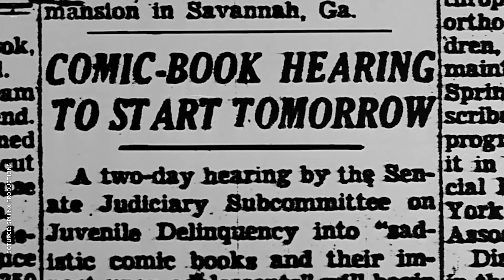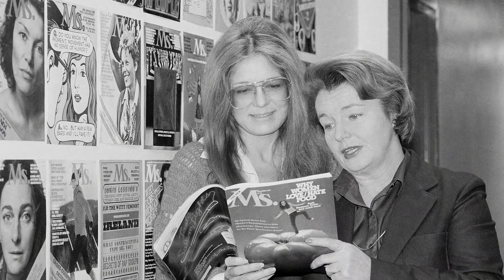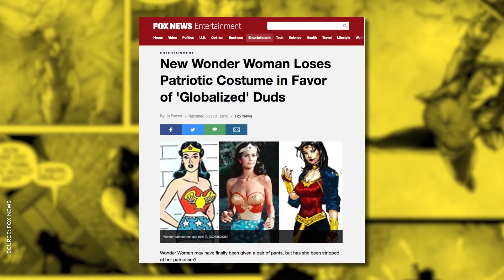Wonder Woman's Controversial Costume | Yellow Spandex #11 | NowThis Nerd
Wonder Woman’s wonderful wardrobe has been the heart of controversy for decades, and Versha Sharma is here with a primer on the politics of Wonder Woman’s costume.

Hot on the heels of the first Wonder Woman movie, the world fell in love with the iconic Amazon portrayed by Gal Gadot. Wonder Woman is almost single-handedly selling the Justice League movie, so on the eve of Justice League Wonder Woman, we wanted to take a looks at the controversy behind the Wonder Woman costume. Patty Jenkins crafted an incredible vision for the most famous female superhero, but above all other superheroes none have caused more controversy than Diana Prince and her Wonder Woman costume. From the original Wonder Woman costume in the ‘40s to the Lynda Carter Wonder Woman TV show to modern Wonder Woman cosplay, Wonder Woman has inspired women and girls around the world proud to be a nerd. But the history of Wonder Woman’s costume goes back further than comics, when Professor William Moulton Marston married his student, Olive Byrne. They entered into a polyamorous relationship that influenced Marston’s vision of feminism and caused him to create Wonder Woman. In her initial appearance, Wonder Woman wore a flowing, star-spangled skirt. Once it evolved to a pair of shorts, moral crusaders of the time were upset, but it’s far from the first time in the history of Wonder Woman or the evolution of Wonder Woman that she’s caused controversy.

For example, there was the 1960s New Look Wonder Woman, created by Denny O’Neil and Mike Sekowsky. They removed all of her Wonder Woman powers, including her Wonder Woman lasso of truth, her Wonder Woman bracelets, and her Amazon sisters. But feminist leaders like Gloria Steinem objected to the change, and soon she was back in her classic Wonder Woman armor. Later, during the ‘90s, Wonder Woman was subject to the same stylistic choices as the other female comic book characters of the age. Meaning giant breasts, tiny waists and even tinier superhero costumes. But then and now, the classic Wonder Woman costume always prevails. After a brief experiment with pants in the 2000s, Wonder Woman was changed forever after the Patty Jenkins Wonder Woman 2016 movie became a massive, game-changing success. Now that Justice League 2017 is just around the corner, all eyes are on Wonder Woman to see if she can save the fledgling DCEU. The DC comics character has always been part of the holy trinity of Batman, Superman and Wonder Woman, and now that the DC Universe is on the biggest stage of all, the Justice League movie and the success of the DCEU rests on Wonder Woman’s wonderfully outfitted shoulders.